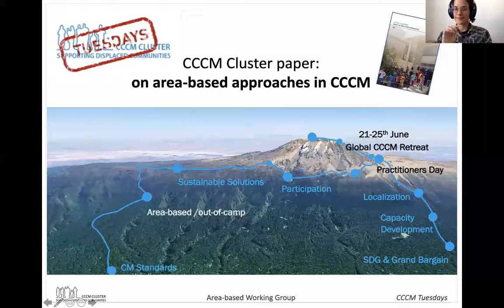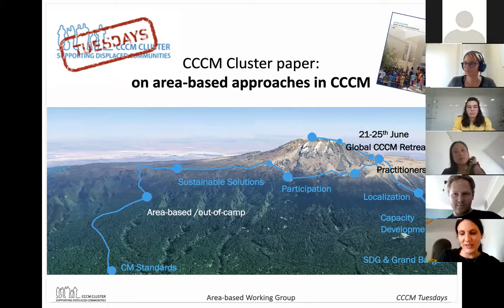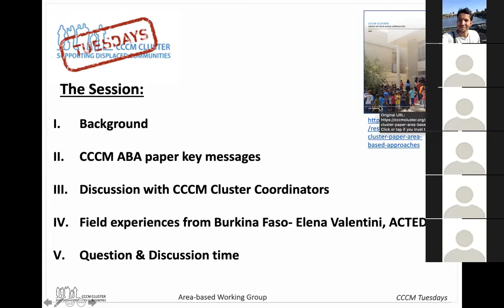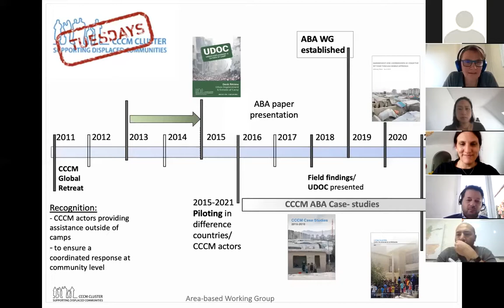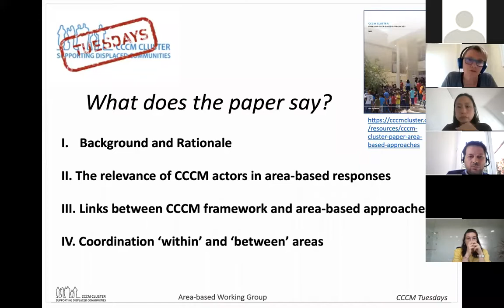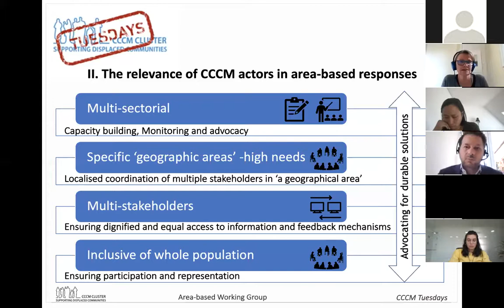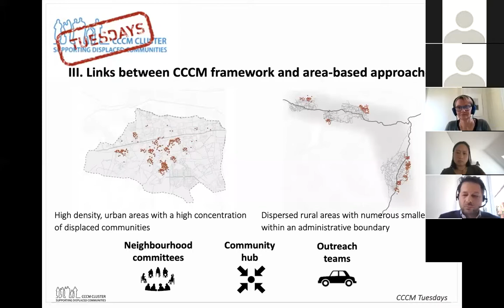CCCM Tuesday "Discussion on area-based approaches in CCCM"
The CCCM area-based working group organises the second session of the CCCM Tuesday series, where it is presented the CCCM paper on area-based approaches (ABA). The paper is now available on the CCCM

The session is divided in two, first a conversation with the CCCM Cluster Coordinators about the relevance of ABA’s role in CCCM operations and the linkages to the new CCCM strategy, and second with members of the CCCM SAG we explore different facets of area-based and outside of camp modalities in CCCM, its development over the last years and its relationship to the CM standards.